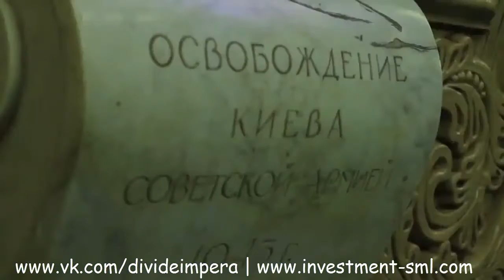Монолог МЛМ мотиватор МОСКВА! Вот где цель! Вот где работа! Задумайся кто ты!?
Работа в международных компаниях!
Доход очень хороший, обучение, помощь в развитии.
Я не предлагаю мало работать, Я предлагаю много зарабатывать !!